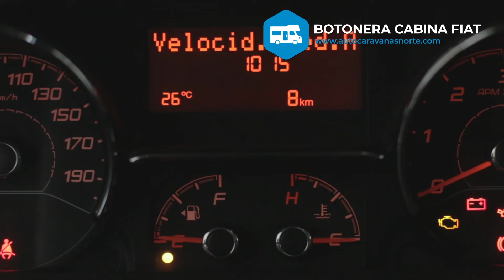BOTONERA CABINA FIAT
VITORIA - GASTEIZ (Álava)
c/ Tratado de París, 3 Polígono industrial de Subillabide Crta. N-1, Km. 341
01230 Nanclares de Oca (Álava)
ANTEQUERA (Málaga)
c/San Cristóbal, 1 Polígono industrial Antequera
29200 Antequera (Málaga)